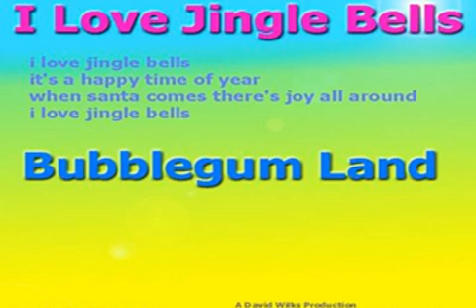I Love Jingle Bells,bubblegum land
bubblegum land - I love  jingle bells